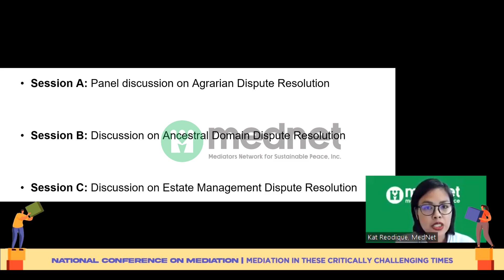National Conference on Mediation - Parallel Session Selection I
Line up for the 1st Parallel Sessions:

A - Agrarian Dispute Resolution by Ms. Vicky Delgado & Mr. Floro Astillo
B - Ancestral Domain Dispute Resolution by  Mr. Timothy Salomon
C - Estate Management Dispute Resolution by Marylord Lopez & Noel Cabangin

Moderators: Atty. Armand Mejia; Atty. Brenda Jay Angeles-Mendoza; Klaid Sabangan.